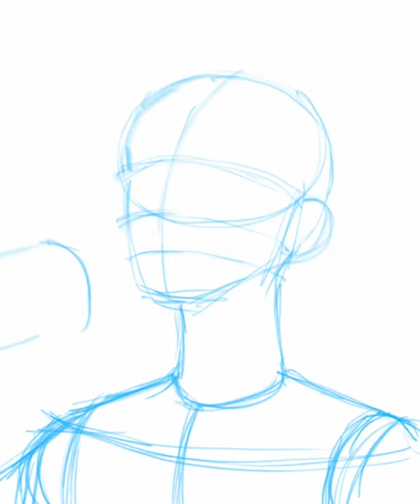眩暈 | Illustration Time Lapse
This video is a time-lapse shot of the digital illustration drawing process.